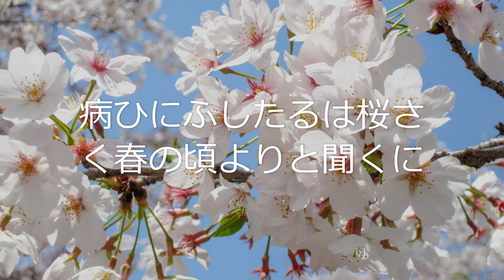樋口一葉「うつせみ」③